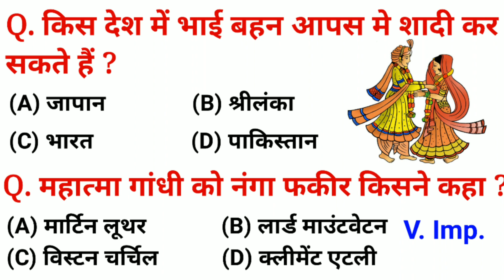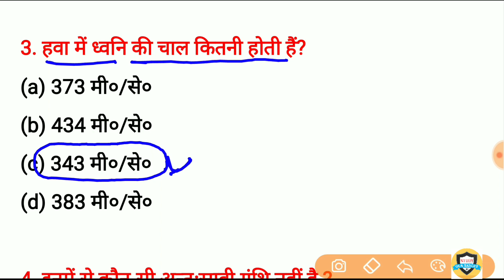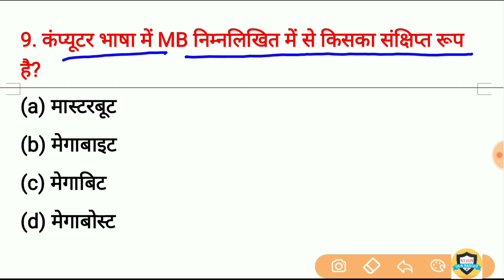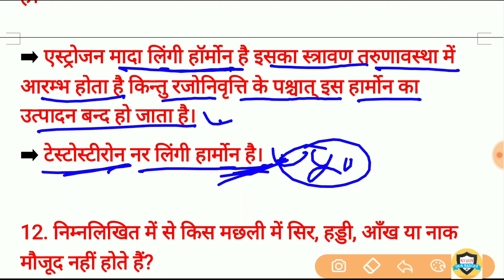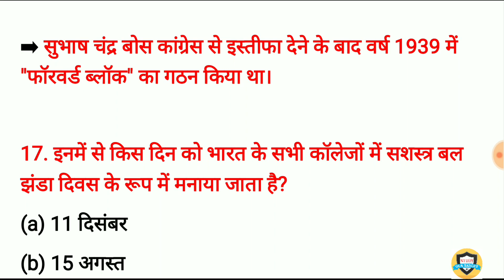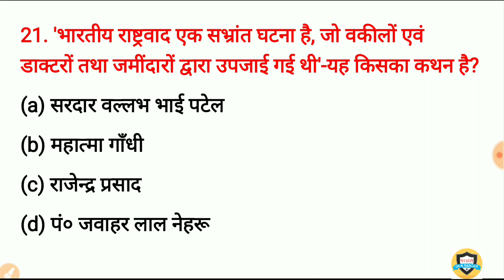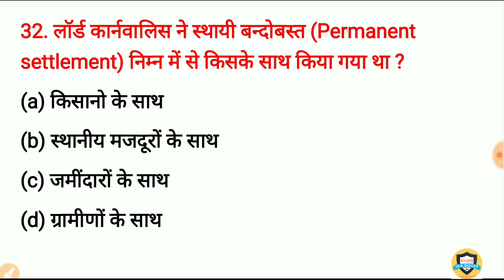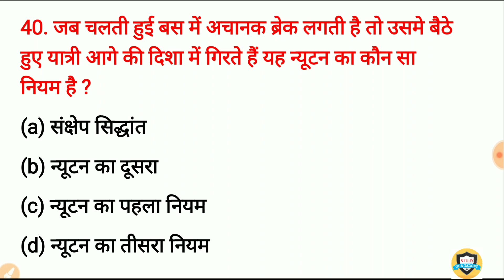GK Question || GK In Hindi || GK Question and Answer || GK Quiz || Railway, SSC, up Police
Your Queries 👇👇
1. GK
2. General Knowledge
3. Important GK Questions and answer for 4. Competitive Exams
5. Quiz Test
6. br gk study
7. Important gk
8. Quiz test
9. competitive quiz
10. competitive general knowledge
11. GK in Hindi
12. general knowledge quiz
13. quiz questions
14. general knowledge questions
15. gk quiz
16. general knowledge questions with answers
17. gk question in hindi
18. GK Question Answer
19. India GK
20. hindi gk
21. samanya gyan
22. gk questions
23. india gk in hindi
24. 2022 gk questions and answers
25. lucent gk
26. lucent gk
27. lucent gk in hindi video
28. lucent GK in hindi
29. lucent geography in hindi
30. lucent geography
31. geography gk question
32. geography gk in hindi
33. lucent 1000 question
34. lucent 1000 prashn
35. lucent gk ka nichod
36. lucent gk important question
37. lucent gk important question in hindi
38. lucent gk important topics
39. lucent ka nichod science
40. lucent for ssc cgl
41. lucent for ssc
42. lucent for railway
43. geography gk
44. lucent mcq
45. lucent mcq in hindi
46. lucent book gk
47. gk
48. gk questions and answers
49. gk question
50. general knowledge
51. br gk study
52. gk questions
53. gk
54. general knowledge question
55. gk questions and answers
56. gk ke question
57. question
58. general knowledge questions and answers
59. samanya gyan
60. g.k questions in hindi
61. gk question answer
62. sarkarinaukarigk​​​​​​​​​​​
63. gk ke sawal
64. knowledge
65. question answer
66. general knowledge questions
67. gk knowledge
68. जनरल नॉलेज
69. जीके
70. gk quiz
71. g.k
72. gk ka question
73. ips question and answer
74. gk
75. gk question
76. gk afroz
77. gk questions
78. gktoday
79.gk tricks
80. gk study adda
81. gk video
82. gk live
83. gk by kumar Gaurav sir
84. gk by khan sir
85. gk today current affairs
86. question
87. सामान्य ज्ञान
88. general knowledge ke question
89. gk knowledge
90. gk dijiye
91. general class
92. general knowledge ki video in hindi
93. general knowledge gk
94. general knowledge questions and answers
95. General knowledge video
96. General knowledge 2023
97. general knowledge for kids
98. general knowledge quiz
99. general knowledge ke question
100. BRGKSTUDY​​​​​​​​​​​
101. GK
102. gk question
103. gk questions and answers
104. general knowledge
105. g k
106. g k questions and answers
107. general knowledge questions and answers
108. gk question answer
109. g.k
110. question answer
111. question
112. जीके
113. gk
114. g.k questions in hindi
115. general knowledge questions
116. knowledge
117. general knowledge question
118. g. k
119. quiz
120. g k question
121. Study Our Target
124. gk gs
125. gk ke sawal
126. gk ka question
127. जीके क्वेश्चन
128. gk 2020
129. gk 2021
130. gk 2022
131. gk 2023
132. बीआर जीके स्टडी
133. g.k. question with answer
134. answer
135. lucent gk
136. GK 2021
137. GK 2022
138. GK 2023
139. g,k
140. जीके के सवाल
141. gk general knowledge
142. जनरल नॉलेज
143. gk knowledge
144. gk questions and answers 2022
145. gk questions and answers 2023
146. gk questions and answers in hindi
147. GK Police
148. GK IAS
149. GK IPS
150. g. k. question in hindi
151. janral nolej in hindi
155. tense
156. current affairs
157. g.k questions
158. gk today current affairs
159. जी के
160. GK
161. GK BR
162. Gk
163. gK
164. G K
165. Gk quiz
166. GK BR
166. GK BR
167. gk​​​​​​​​​​​
168. G_K​​​​​​​​​​​
169. g_k​​​​​​​​​​​
170. G​​​​​​​​​​​.K
171. GK ki Video
172. Good sawal
173. सवाल आपके जवाब हमारे
174. GK ka सवाल
175. जीके.
176. GK.
177. BR
178. Study our target Lucent
179. GK Hindi Question
180. सवाल
181. question and answers
182. new gk question
183. new gk questions
184. hindi question
185. gk question gk question
186. answer
187. gk dijiye
188. general knowledge question answer 189. जीके जीके
190. g k 2022
191. g k 2023
192. gk gk gk
193. GK GK GK
194. जीके का क्वेश्चन
195. samanya gyan
196. GK number
197. GK Question
198. gk question
199. gK question
200. Gk GK gK जीके gk